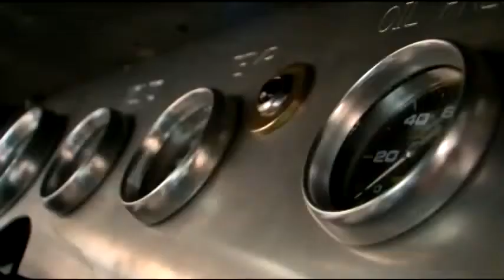Behind Fast Five Dom's Charger 900 Horses of Detroit Muscle